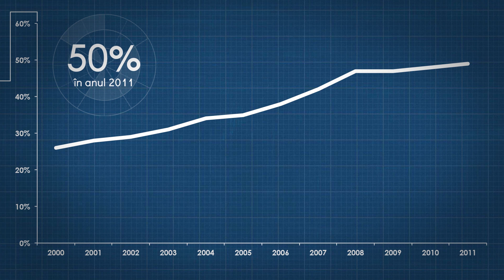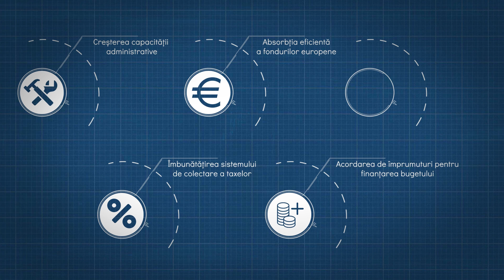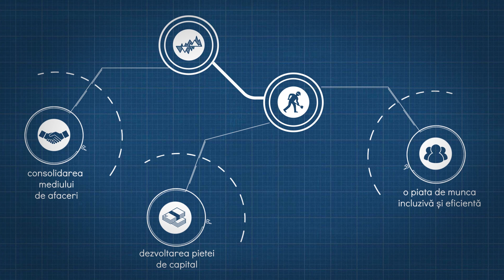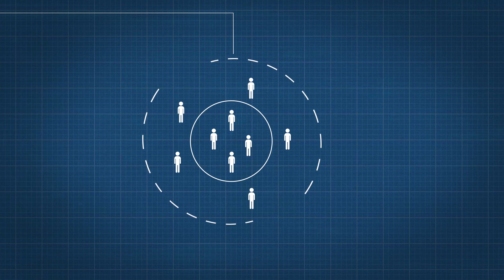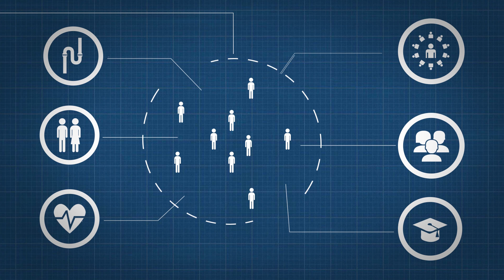Strategia de parteneriat de țară a Grupului Banca Mondială în România 2014-17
- Grupul Banca Mondială susţine Guvernul României în vederea creării unui sistem de guvernare pentru secolul 21, dezvoltare economică şi creare de locuri de muncă, și incluziune socială.